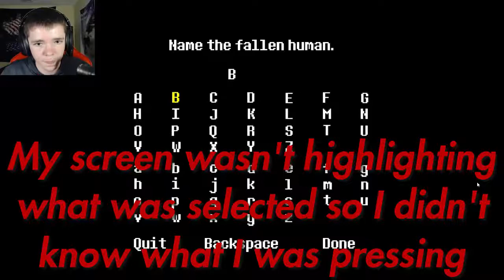FRISK!! | Undertale Genocide Episode 1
Hey what is up my High Fliers! Welcome back to another video, today I
am playing Undertale!

-SOCIAL LINKS-

Comment what games i should play/stream!